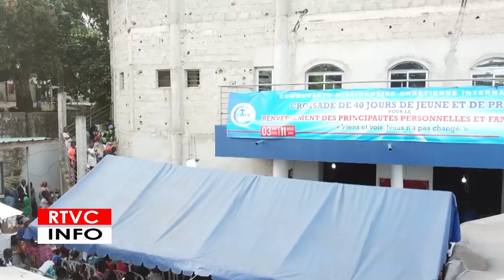RTVC INFO/ GRAND FORMAT N°1: NOUVEAU SITE DE LA CMCI CÔTE D'IVOIRE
Attiékoi: Un don de Dieu pour conténir la croissance